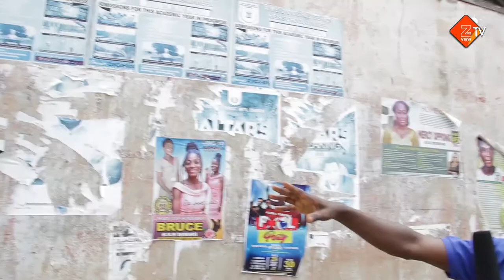HORRIBLE SITUATION WITH OLD TOILET FACILITY IN AGONA SWEDRU(AGONA WEST)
HORRIBLE SITUATION WITH OLD TOILET FACILITY IN AGONA SWEDRU(AGONA WEST)  AND COMMUNITY SPEAK TOGETHER THE WITH THE  ASSEMBLYMAN
INFACT STATUS OF THIS TOILET IS VERY BAD, THE SMELL OF IT IS UNBELIEVABLE